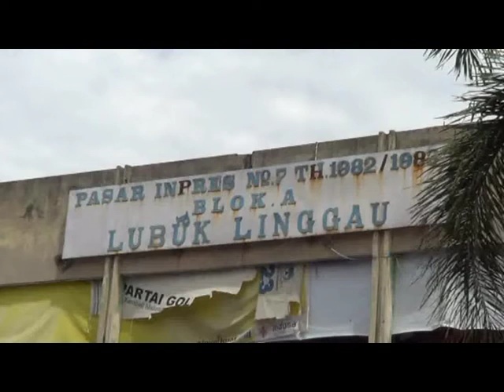KS HARGA BERAS LINGGAU REV